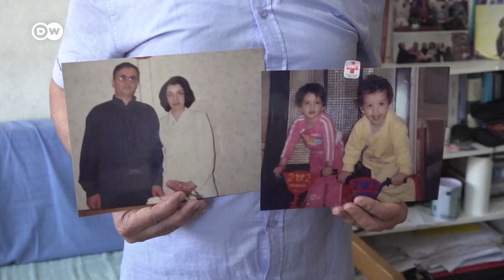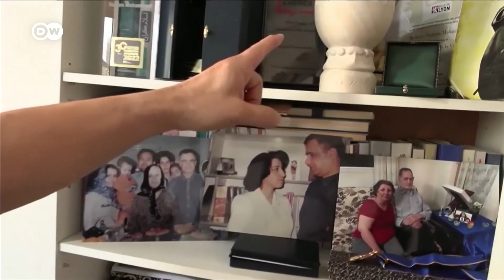Friedensnobelpreis für iranische Frauenrechtlerin Mohammadi | DW Nachrichten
Das Nobelpreiskommittee zeichnet die iranische Frauenrechtlerin Narges Mohammadi für "ihren Kampf gegen die Unterdrückung von Frauen im Iran und ihren Kampf für Menschenrechte und Freiheit für alle" aus.